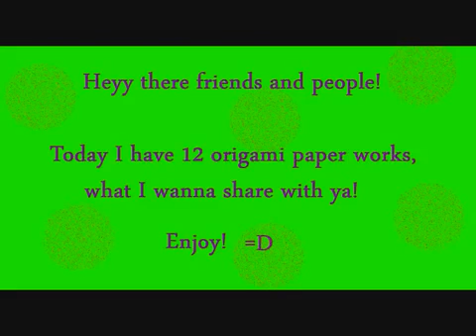(Old Video) Origami Gallery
A real life video (with bad music?) that was made a long time ago that I decided to re-upload on a different channel for potential copyright claim prevention due to joining Maker Studios